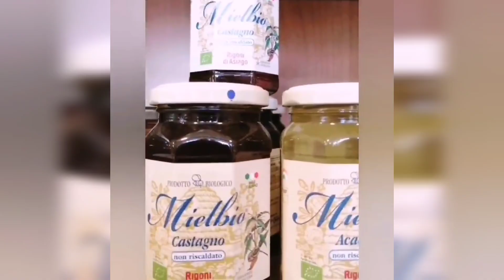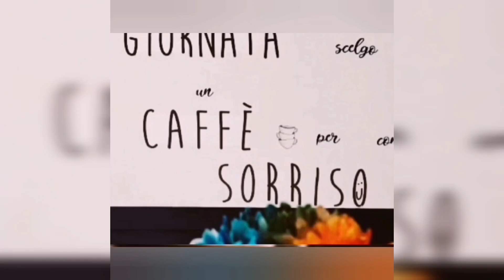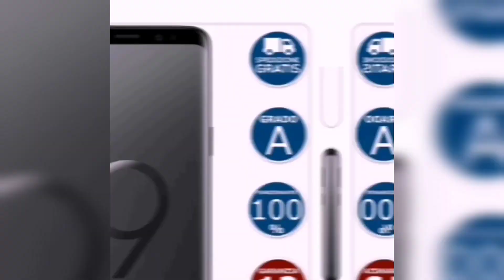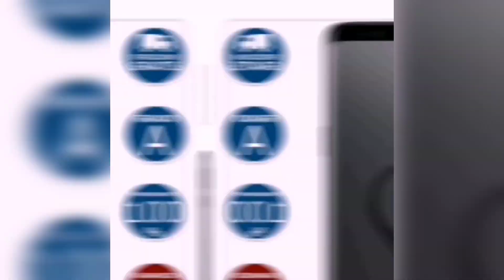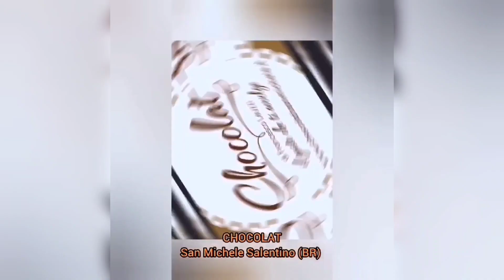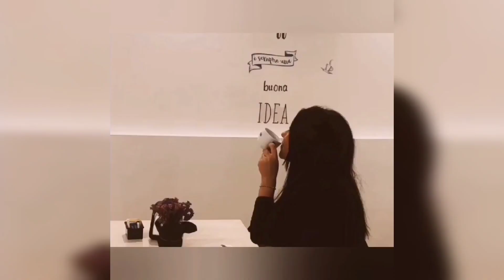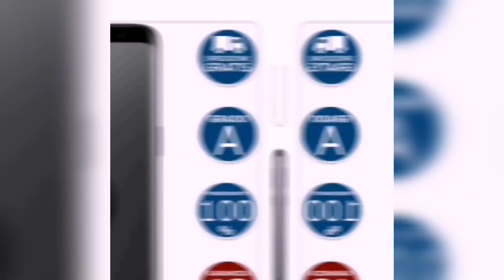ChiacchiereDEstate Puntata 1 - Ospite ALESSANDRO NARDELLI direttore di InPuglia24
Fabrizio PiBi Barletta conduce
i Giovedì D'Agosto alle 22:00 sulla Pagina Facebook e Canale YouTube NOVA NETWORK MEDIA

Prima puntata:
Ospite ALESSANDRO NARDELLI DIRETTORE DI INPUGLIA24

Questo programma è offerta da:
- CHOCOLAT San Michele Salentino
- PANIFICIO SANT'ANDREA Mesagne
- HARRIS BAR San Michele Salentino
- AUTO CALIANDRO San Michele Salentino
- NON SOLO FRUTTA San Michele Salentino
- JT COATING
- TECNOPOINT San Michele Salentino